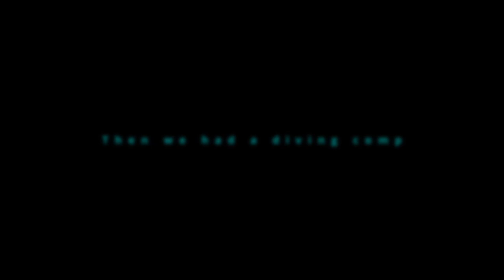Playing Capuchin For The First Time!!!